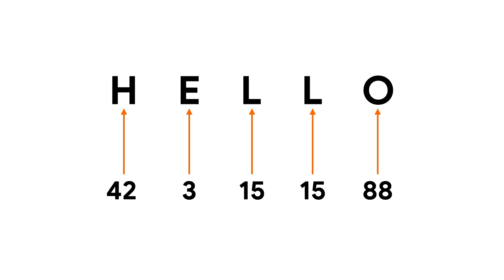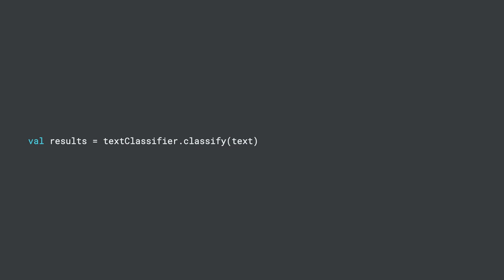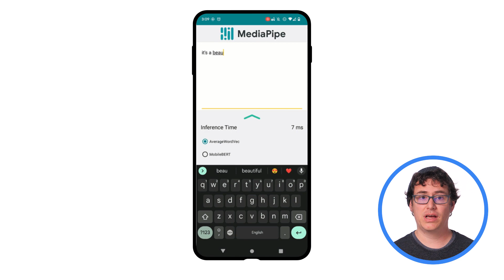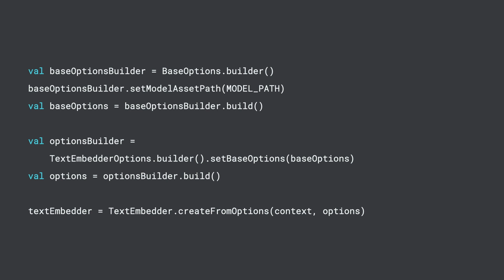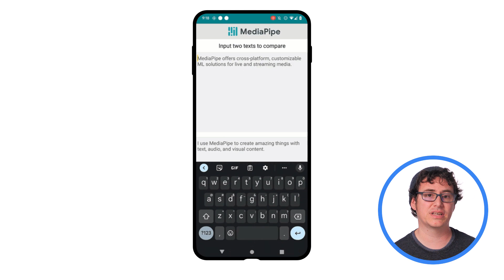Introduction to NLP - ML on Android with MediaPipe Series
Explore the power of natural language processing (NLP) on Android. Join Paul Ruiz, Senior Developer Advocate at Google, as he guides you through the world of NLP and shows you how to implement text classification and text similarity tasks using ML on Android with MediaPipe.

In this introductory tutorial, you'll:
- Grasp the core concepts of NLP: Understand the key terms, techniques, and applications of natural language processing.
- Explore text classification and similarity: Learn how to categorize text and measure the similarity between different text segments.
- Implement NLP tasks in Android apps: Discover how MediaPipe simplifies the process of integrating NLP into your Android projects.

Whether you're building chatbots, sentiment analysis tools, or other text-based applications, this tutorial will provide you with the essential knowledge and skills to leverage the power of NLP on Android.